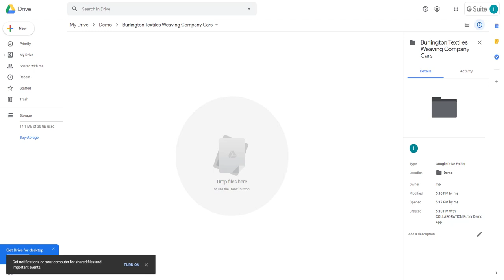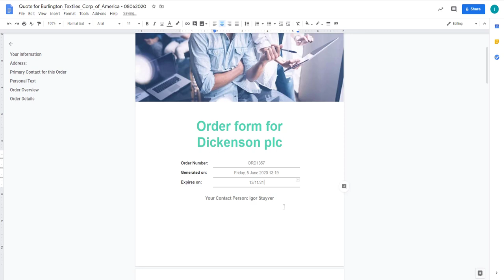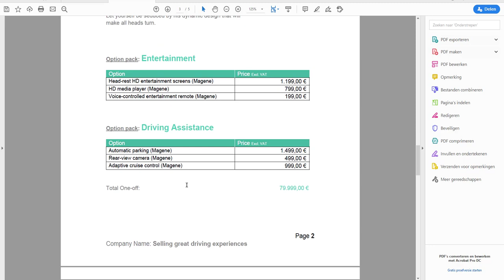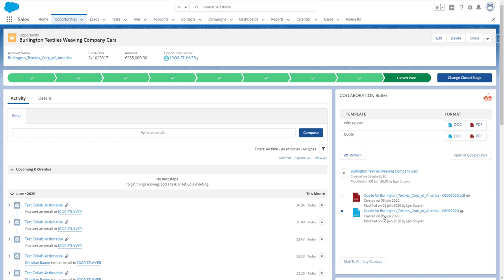Google Drive Integration